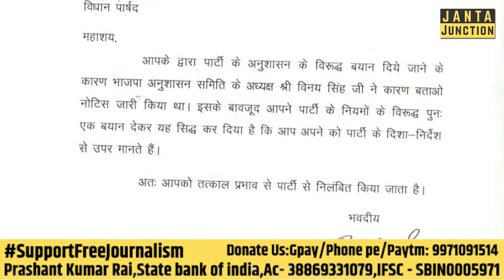निलंबित BJP MLC Tunna Pandey पर 2016 में छेड़छाड़ का आरोप तो फिर BJP ने पार्टी में क्यों बुलाया?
2016 में निलंबित भाजपा एमएलसी ने छेड़छाड़ की थी तो भाजपा ने उन्हें पार्टी में वापस क्यों बुलाया? अगर वो शराब माफिया हैं तो फिर अब तक भाजपा नेता यह बोलने से क्यों कतरा रहे थे?